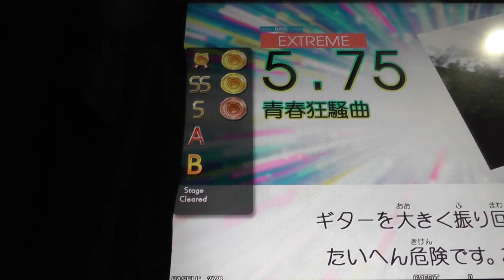『GITADORA Tri-Boost GuitarFreaks』 青春狂騒曲 （cali≠gari） （EXTREME BASS 5.75）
『GITADORA Tri-Boost GuitarFreaks』 青春狂騒曲 （cali≠gari） （EXTREME BASS）
ギタドラ
Lv5.75

2016/06